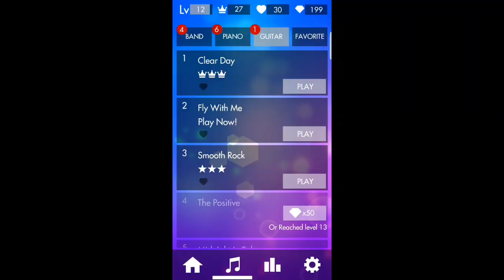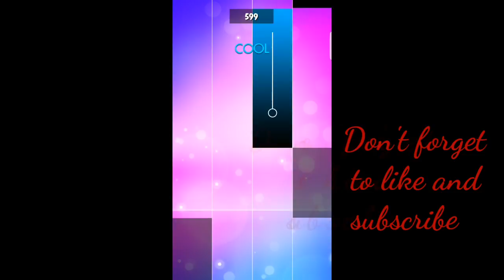Magic Tiles 3 - Fly With Me Guitar mode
Enjoy another great Magic Tiles 3 music video with HD sound and no distractions. There is no commentary and only the game sound is recorded.